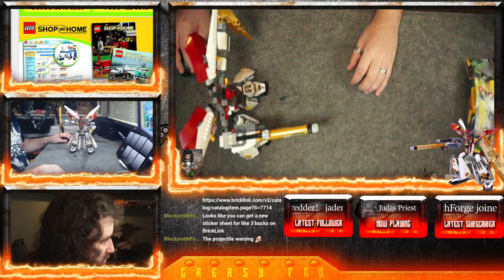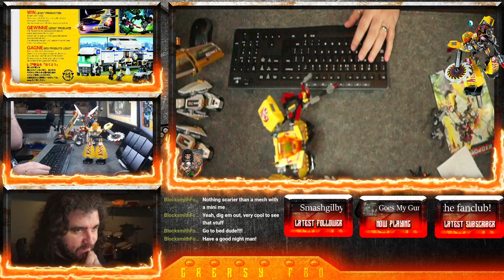Mech madnes! 8113 and 7714 Exo-Force. Assult Tiger and Golden Warrior!